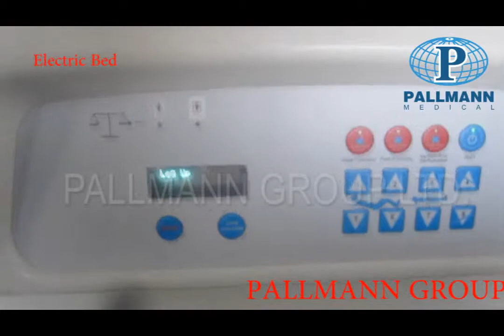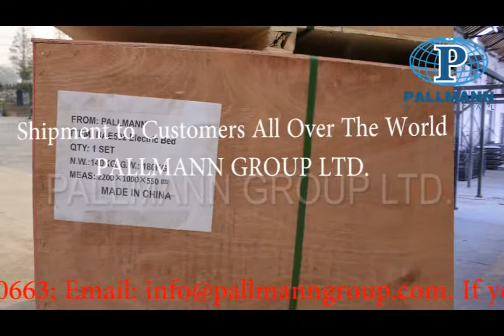Chinese BAE502 Five Functions Surgical Bed Electric Hospital Bed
WANROOEMED is large-scale health care system Solution Providers, we focus on Hospital Bed, Medical Bed, Surgical Bed,  Electric  Bed, Electric Hospital Bed, Electric Surgical Bed, Electric Hospital Bed For Sale, Electric Patient Bed, Five Functions Hospital Bed, Full Electric Hospital Bed, Electric ICU Bed.

The WANROOEMED BAE502 Electric Hospital Bed is is an adjustable electric hospital bed that is with good quality and safety at an affordable price. The BAE502 Electric Bed meets stringent quality and safety standards, and it is a good choice for patients and caregivers.

Patient Safety- Your patients’ safety and comfort are your primary concern. The WANROOEMED BAE502 Bed built-in several unique features to help you protect and care for your patients, including:
Standard Features:
--4 LINAK motors
--Tuckaway siderails, zero-transfer gap
--Back section with X-ray transmitting, with cassette track
--Battery backup
--Manual CPR handle
--Caregiver patient siderails controls;Caregiver foot end controls
--Lockout control on footend.
--12° trendelenburg and reverse trendelenburg
--Head section and knee section can move at the same time for cardiac chair position
--4-position IV pole mounts on four corner, and on each side of electric bed, with additional one each side.
--Blow-molded headboard and footboard, single-step removal.
--4pcs of mobile centrally controlled castors(diameter: 125mm)
--Standard length sleep deck-1960mm length, 900 mm width
--With drainage hook and adjustable IV pole
--Compatibility with most:
    -standard mattress
    -overbed tables in the low position
    -beside cabinet
--PP carriage base, bumpers,full sleep deck X-ray available, long siderail optional